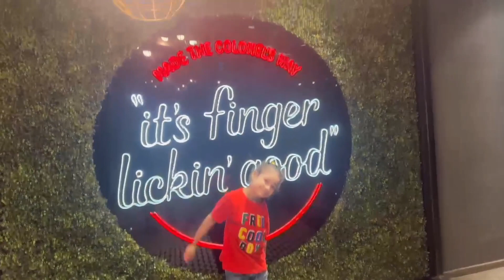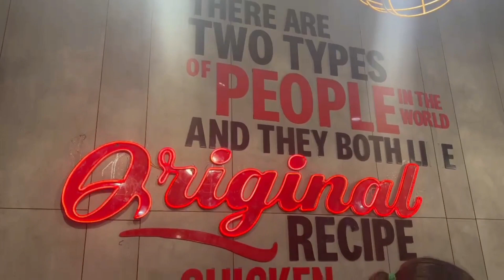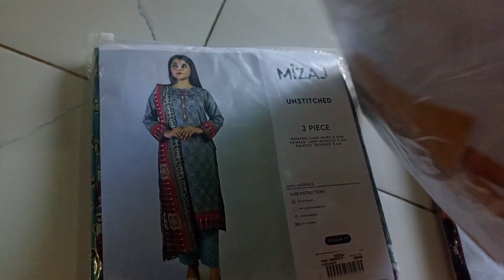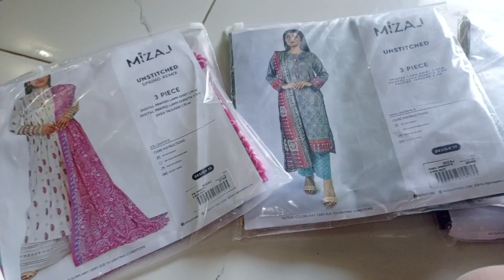shopping🛍️💸 KFC party with kids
shopping krne gaye